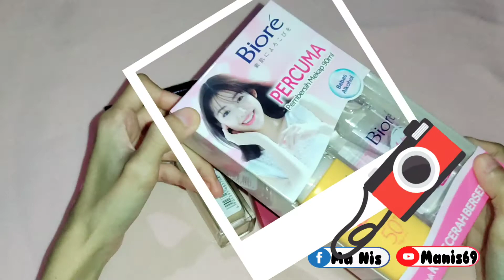Maybelline Lip Matte Superstay Matte Ink | Long Lasting | tahan lama | GIVEAWAY TIME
Hye korang... My name is Manis.. Ni video ke 8 manis tau... Harap maaf sangat² kalau ada yg terkurang dalam video manis ni k... Manis akan cuba perbaiki apa yg kurang...

    Produk : Maybelline lipmatte, Maybelline superstay foundation, Maybelline V Face Duo Stick, Maybelline Push Up Angle Mascara, Maybelline Instant Age Rewind, Maybelline Clearsmooth All In One Loose Powder.. Boleh di dapati di mana-mana Watson, guardian & farmasi² kecantikan berhampiran anda ( Produk ini saya beli sendiri tanpa di sponsor oleh² mana-mana pihak)

      Ni impian Manis untuk menjadi seorang Youtuber.. a shy youtuber.. and Manis seorang kaki shopping barang2 kecantikkan.. Jadi Manis nak kongsi produk atau barang² yg manis guna k.. Semua review adalah ikhlas dari Manis sendiri.. Tidak di bayar & tidak di sponsor oleh mana-mana pihak...

Edited using - PicsArt & KineMaster